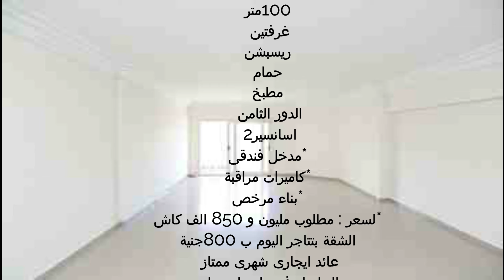شقة للبيع الاسكندرية ميامى خالد بن الوليد 100م غرفتين وريسبشن 2 اسانسير مدخل فندقى 01003988015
شقة رووعة للبيع بالاسكندرية ميامى خالد بن الوليد 100م غرفتين وريسبشن 2اسانسير مدخل فندقى 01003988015
اعلانات شقق للبيع
شقق